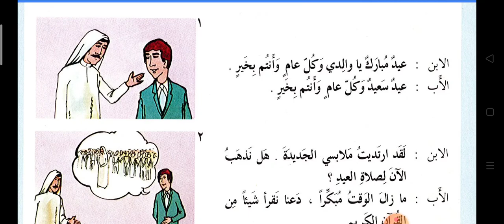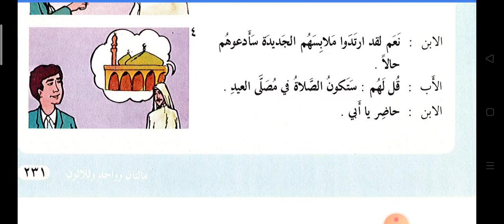Unit 28 Halaman 231